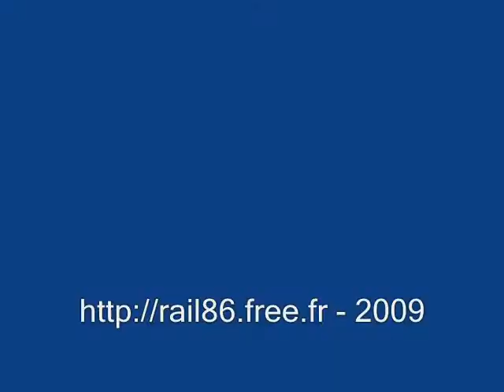Manœuvres de BB22200 à Châtellerault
Manœuvres de BB22200 en gare de Châtellerault